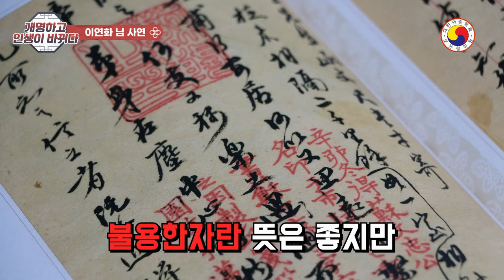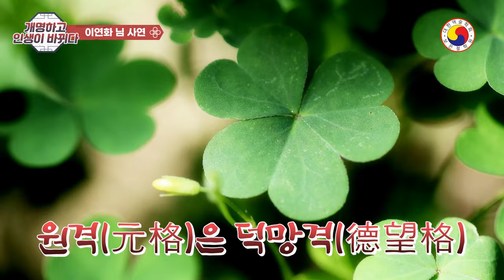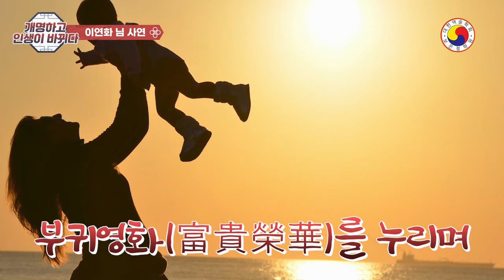[전생운 끌고와 인생대박 만드는 신비한 개운법] 이제 전생부터 정해졌다는 팔자(선천운)에만 얽매이지 말자, 놀랍게 끌어오는 신비한 名運보완법!!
◎사주팔자는 정해져 있는 선천운이지만 이름은 후천운으로 이름 하나만 잘 지어도 쪽박 팔자를 대박 팔자로 만들 수 있습니다
◎ 개명효과는   일부  예외가 있을 수 있습니다.